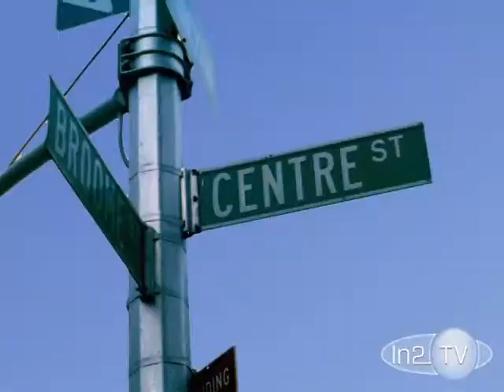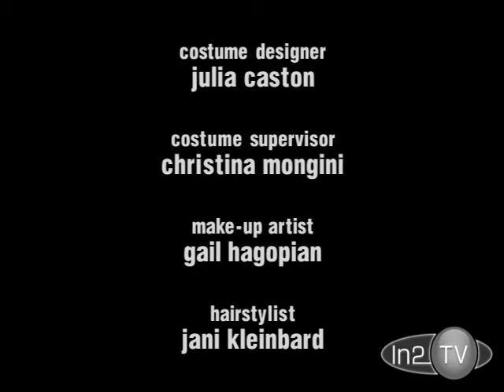Off Centre S01E08 Money or Brother Can You Spare a Ski Trip